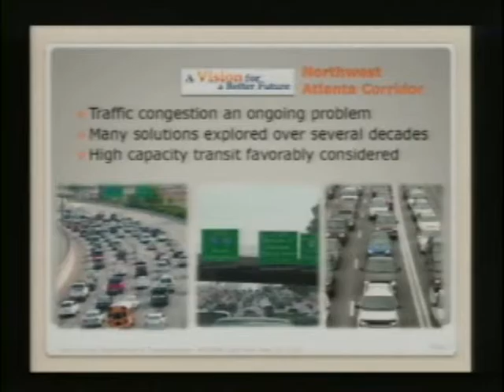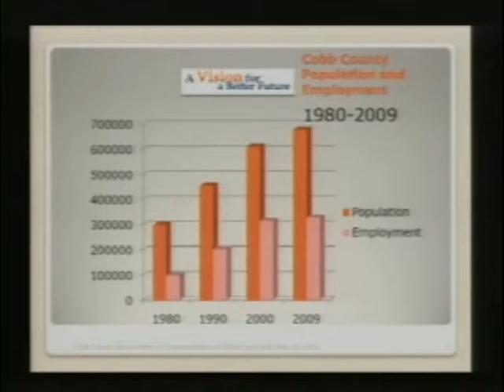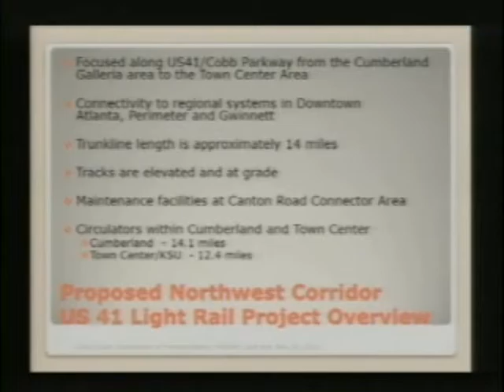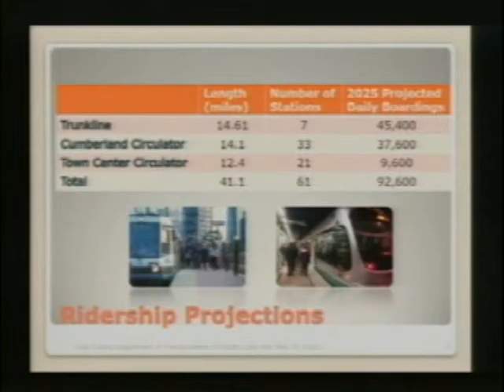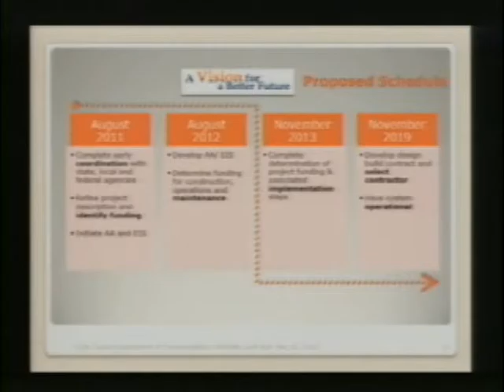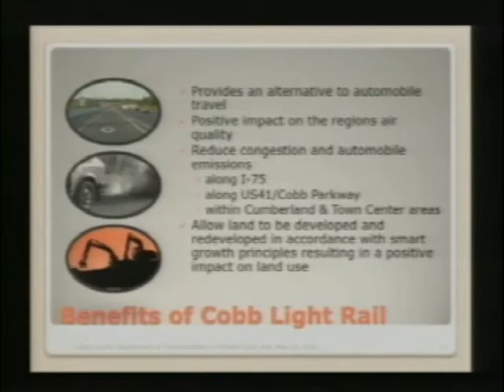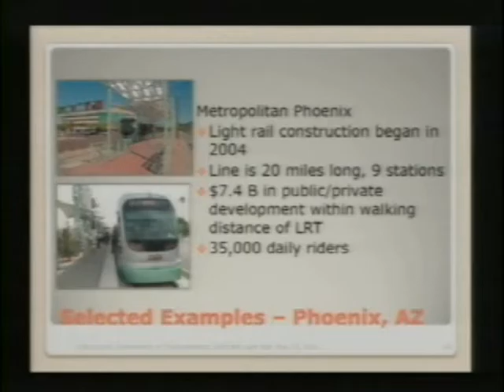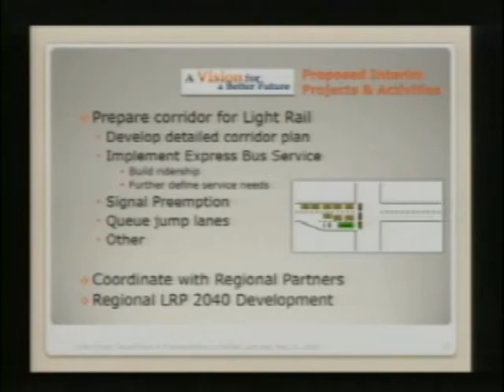CDOT unveils Connect Cobb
Cobb department of transportation shocked Cobb when they made this presentation to Cobb commissioners at their 5/25/2010 work session.

Few had any idea of the $3.8 million transit plan created years earlier (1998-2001) by owners of property near Cobb's malls.

Now, this presentation comes front and center. In this presentation, CDOT makes clear that queue-jumper lanes and signal pre-emption are a key component of the plan in spite of recent assurances to the FTA they are not.

CDOT also claims that the plan already had been adopted into Cobb's Comprehensive Transportation Plan in 2008 in spite of the fact that no one had heard of the plan at the time.

CDOT later would deny the plan was in the CTP, then later claim it was to secure federal funding.

Also in this presentation is a hint of the tricks that will follow. CDOT says they may have found a way to create the final plan while simultaneously doing an environmental study.

Is this prejudicing the outcome?

That will be for federal regulatory and investigative agencies to determine.